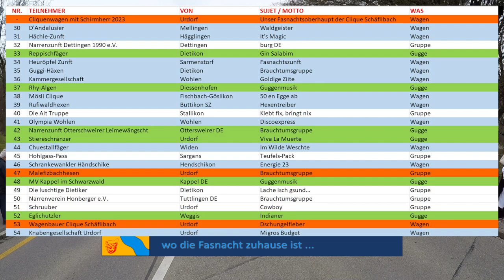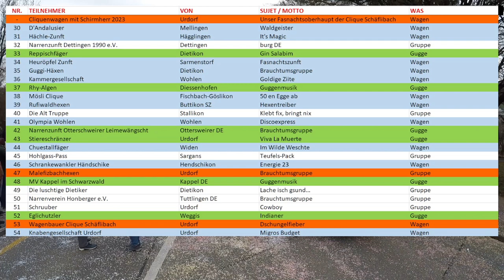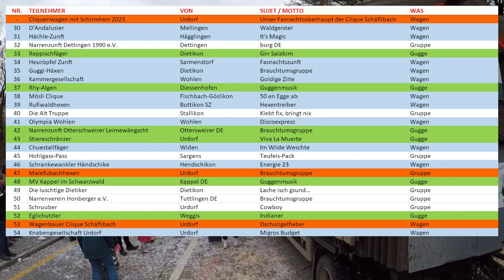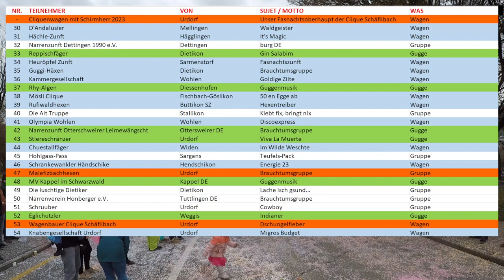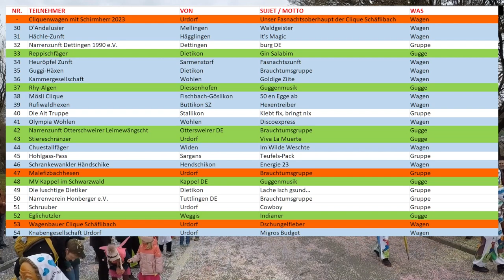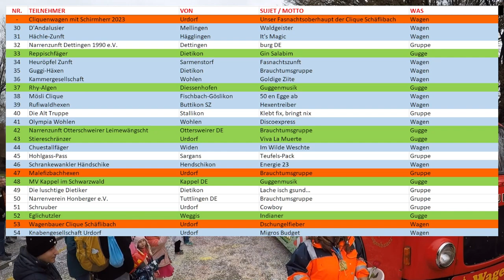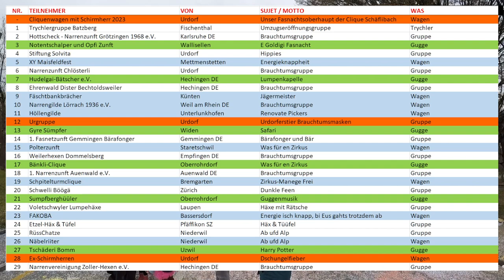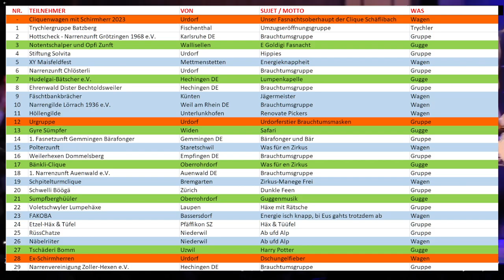Grosser internationaler Fasnachtsumzug 2023 in Urdorf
Video vom Fasnachtsumzug 2023 in Urdorf, organisiert durch die Clique Schäflibach. Umzug mit 54 Nummern und rund 1500 Teilnehmer aus dem In-  und Ausland.